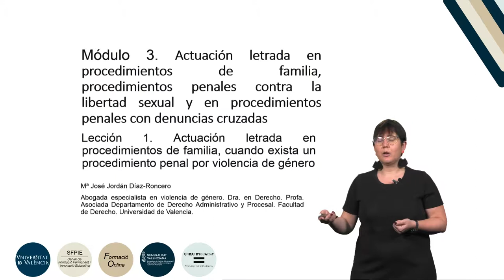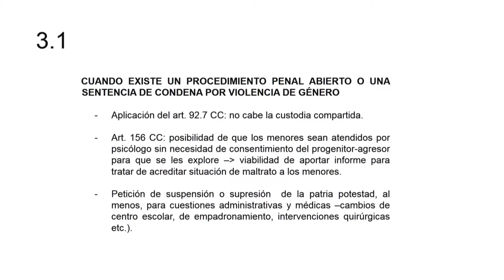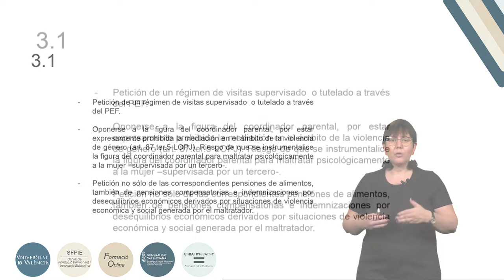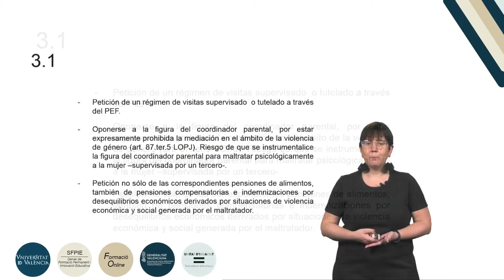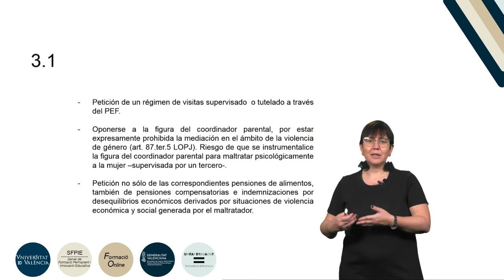5.3.1.Actuación en procedimientos de familia en un procedimiento penal por violencia de género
Curso: Formación básica en materia de violencia de género.
Resumen: En esta lección se analiza la actuación letrada en los procedimientos de familia en los que la mujer es víctima a su vez de violencia de género y existe un procedimiento penal por violencia de género abierto.
Año: 2019.